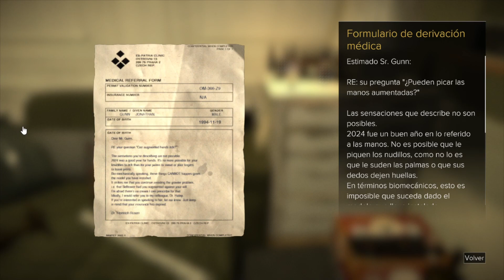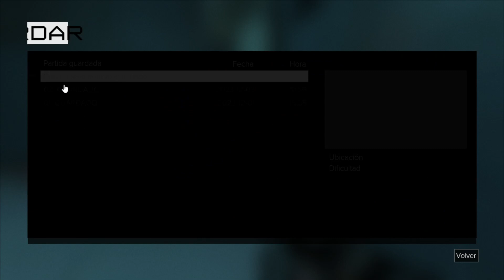Deus Ex: Mankind Divided - Tweaks Mod - Episodio 9